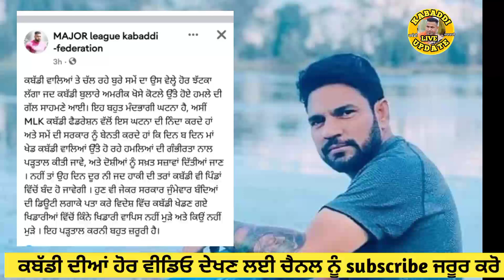MLK ਦਾ ਵੱਡਾ ਬਿਆਨ ਅਮਰੀਕ ਹਮਲੇ ਨੂੰ ਲੈਕੇ ਜੇ ਆਹੀ ਹਾਲ ਰਿਹਾ ਪਿੰਡਾਂ ਚ ਕਬੱਡੀ ਬੰਦ ਹੋਜੂ